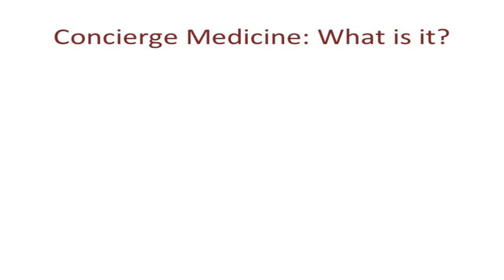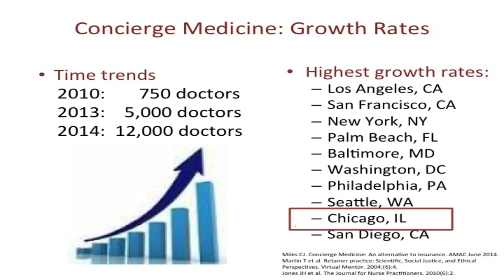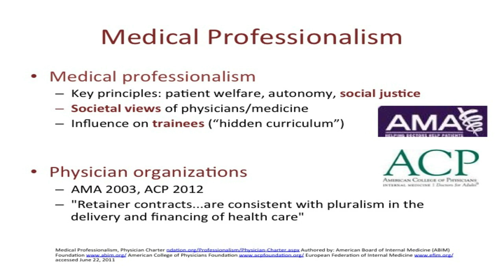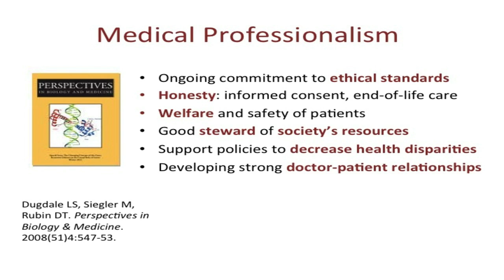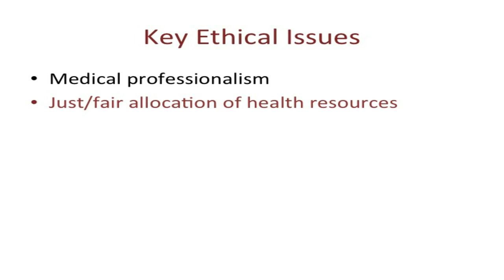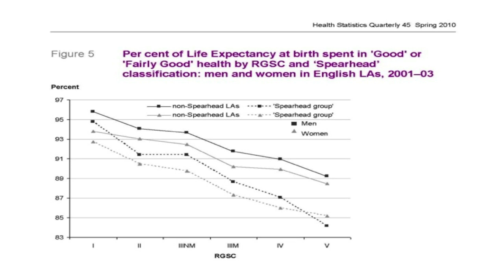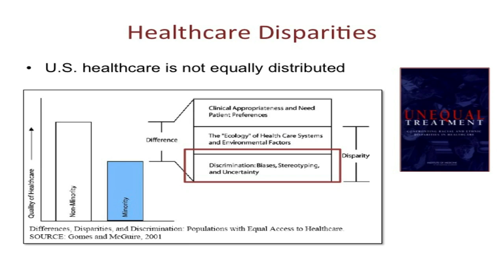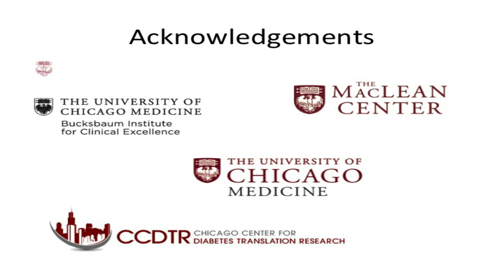MacLean Conference 2014 - Monica Peek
Ethical Implications of Concierge Medicine
Monica Peek, MD, University of Chicago